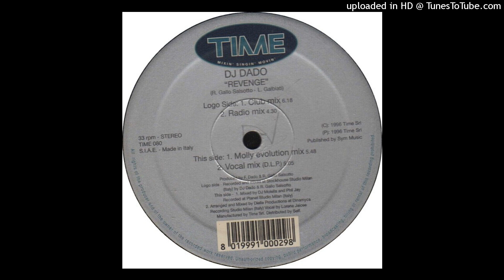Dj Dado - Revenge (Vocal Mix D.L.P.) 1996